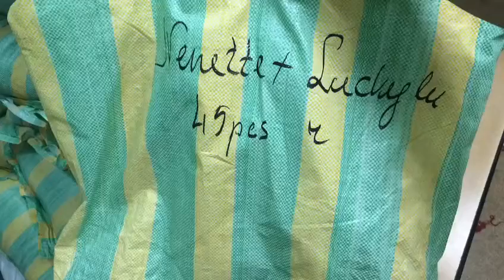STOCKINFO.RU - MIX (жен) Nenette+luckylu осень 2016